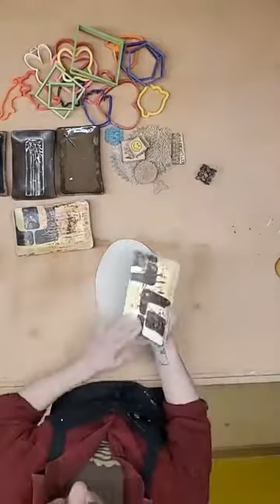D.I.Y. Sushi Plate out of 1 pound of clay. V2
Patrick Trujillo - Not Made in China owner and instructor.

D.I.Y. Sushi Plate out of 1 pound of clay. V 2
Make little plates with your young ones (or young at heart!🥰)
with tools you have at home!😄
Hopefully an easy to follow lesson for you to make stuff at home;
 by yourself or with loved ones!
or if you want help on other methods or techniques! 😘Stay Safe ABQ😘
We sell clay for you to take home and Make!
$4/lb includes both firings and glaze!
Not Made in China Studios
A Communal, NonProfit Studio Space
Open Everyday
915 Yale Blvd ABQ NM
Materials from our wonderful friends @newmexicoclay thank you for your continual support, that we look forward to in the new year!